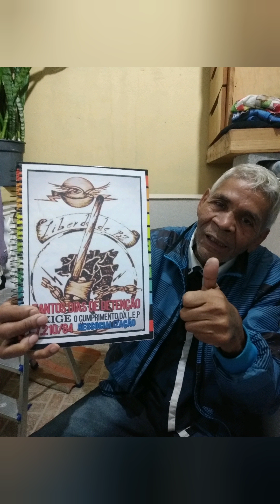V 477- Trecho entrevista Rádio boa musica